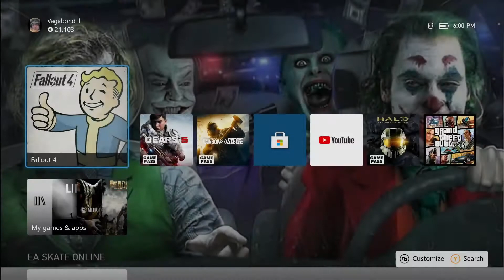The Many Failures of Automatron